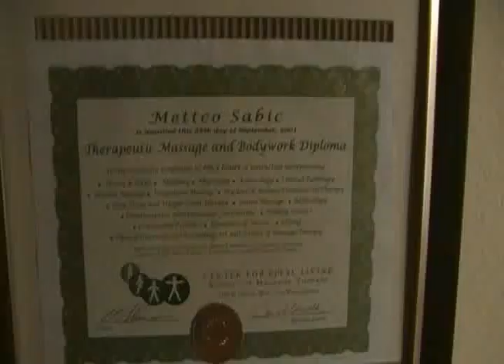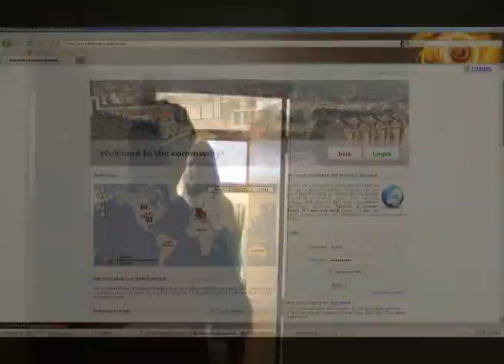Mettco Sabic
Mettco is a blind motivational speaker, message therapist, certified life coach, business owner, and author of Second Sight - A Journey of Risk, Reward, and Redemption. A Bosnian national he served as a medic soldier before he was blinded in the war Dec. 1993 to a sniper bullet. Now he travels the U.S. transforming peoples thoughts about what they can and cannot do. His message is clear, there's no excuse for not trying.